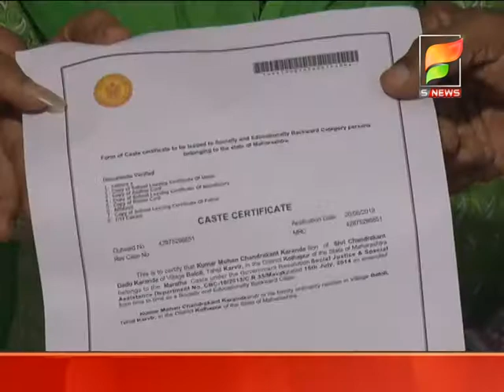s news /- अखिल भारतीम विद्यार्थी मराठा महासंघाच्या विद्यार्थी हेल्पलाईन सेवेचा शुभारंभ